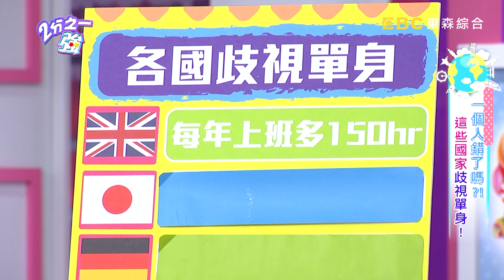北投泡溫泉拒絕單獨客！姜勳竟找了個「男朋友」陪泡？！ 2分之一強 20180726 part2/4 EP921 賀少俠 小百合 – 東森綜合台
主題：一個人錯了嗎？！這些國家歧視單身！！
來賓：Mei、陳為民、蘿莉塔
各國型男：賀少俠、湯姆士、蔡博文、姜勳、柯龍、小百合

一個人生活超可憐，這些國家單身竟被人當活該？！湯姆士朋友未婚常被老闆要求加班，英國單身者每年還要多工作150個小時？！日本單身升遷超困難，小百合前輩為升官竟隨便找對象結婚？！賀少俠朋友結婚優惠超多，只因德國政府規定單身要多繳40%稅金？！烏克蘭單身者辦美加簽證超困難，蔡博文辦美簽竟被誤會要非法居留？！柯龍獨自一人在餐廳用餐沒人理，只因美國服務生都認為他在等人？！韓國單身者還須具備演技長才，姜勳朋友叫外賣點餐一人還須分飾多角？！到底為什麼單身人在外國會被排擠？哪些國家最歧視單身呢？精彩內容請鎖定晚間11:00《二分之一強》！